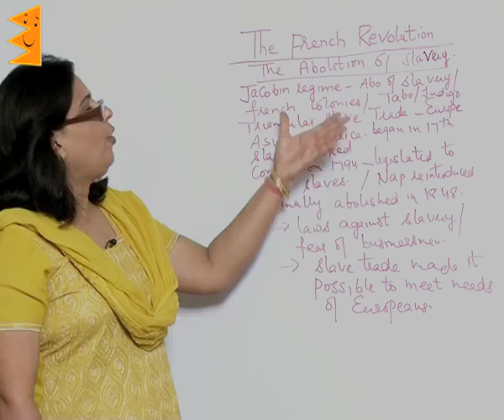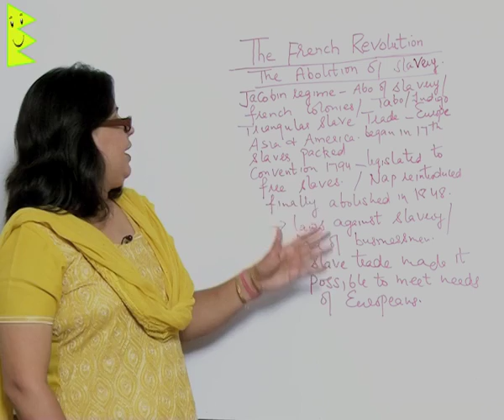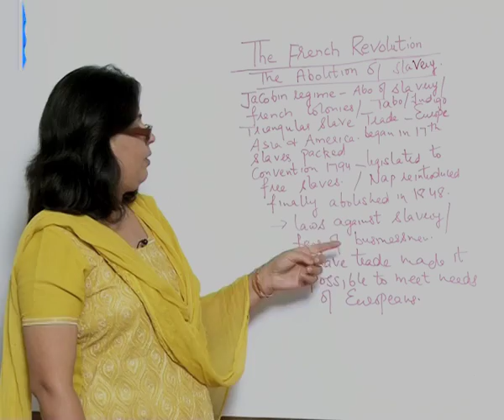CBSE Class 9 History The French Revolution The Abolition of Slavery |Extraminds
Topic: The Abolition of Slavery
Extraminds